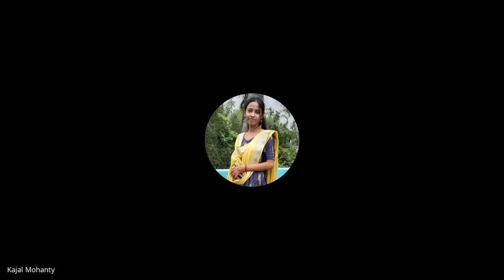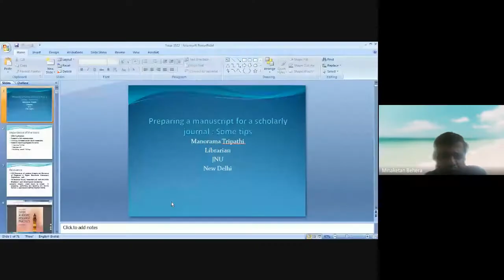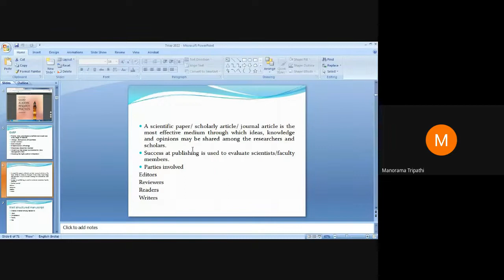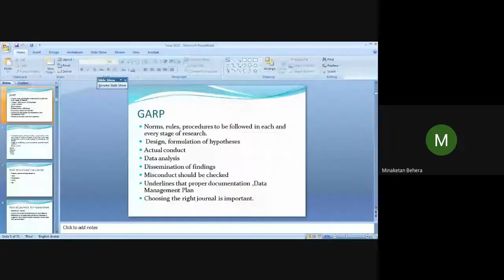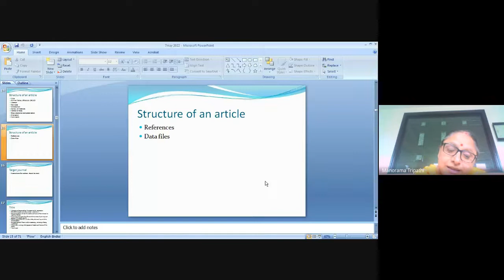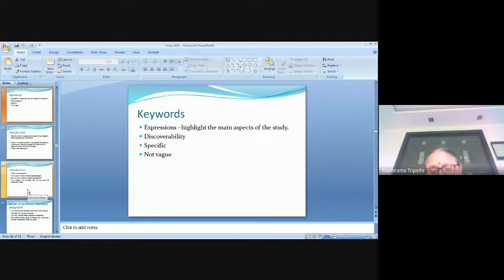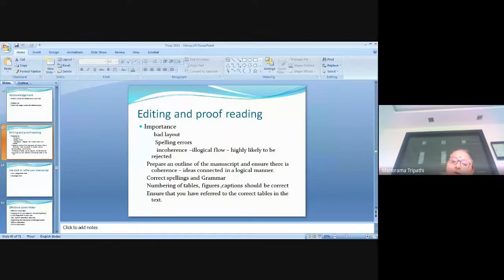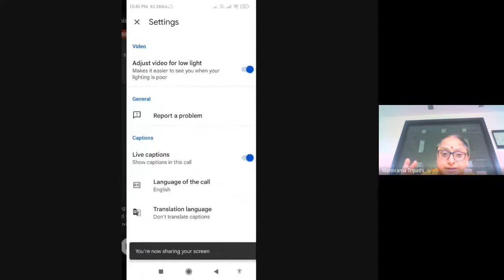Preparing Manuscript for Journal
Organised byMo Gaon Siksha Parishad of Swami Vivekananda Loka Sansad on 8 May 2022.
Resource Person: Dr. Manorama Tripathy, Librarian, JNU, New Delhi